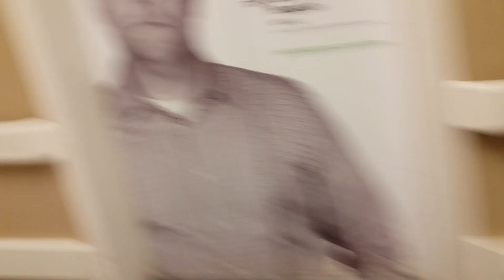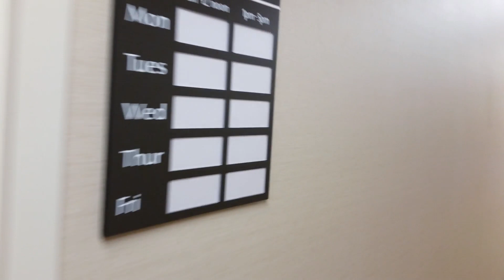Sugars Run Wednesday